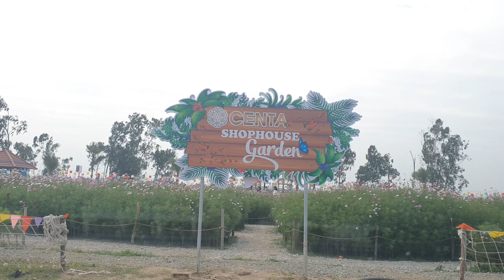Review Centa Shophouse 2021 Đẹp Hết Lấc | Centa City Bắc Ninh KCN VSIP Bắc Ninh |Bất Động Sản Từ Sơn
Centa SHOPHOUSE | Centa City Bắc Ninh | VSIP Bắc Ninh 2021 | Bán Centa City | Centa Diamond | Centa Diamond Bắc Ninh | Dự án Centa City

🔰 Xem nhiều hơn tại đây :

Top 10 Video Nhiều Người Xem Nhất Của Phùng Tuấn Linh

1. Mất Tiền oan Nếu Không Hiểu Điều Này | Ý nghĩa các đèn cảnh báo trên xe KIA MORNING!
2. ĐỊNH MUA XE NHẬT | LÁI THỬ XE PEUGEOT THẤY SAO MÌNH "NGU " VẬY | Peugeot 5008 review 2018 !
3. SẤP MẶT VÌ TOYOTA VIOS 1.5G 2019 Dù Định Mua KIA CERATO 1.6 AT RỒI | Không Tốt Sao Mua Nhiều Thế .
4. học lái xe | học lái xe số sàn | chân côn phanh ga | How to change manual gears easily | Ford Car
5. Cách vá lốp xe không săm Của Chị Gái Cửa Lò Nghệ An | Quảng Trường Nhiều Đinh Lắm | How to fix tire
6. Toyota Vios 1.5 G 2019 Bản Cao Cấp Nhất Có Gì Hay | Có Nên Mua Vios 2019 Không | Japan Car
7. học lái xe | học lái xe số sàn | Giải đáp thắc mắc | How to change manual gears | DAEWOO Lacetti ex
8. học lái xe | học lái xe số sàn | học lái xe số sàn cơ bản | Học số nguội | KIA MORNING
9. học lái xe | học lái xe số sàn | How to change manual gears easily | Ford Transit # 1.
10. Review | 2018 Elantra 1.6 MT | Tiền " ít" Hít... Nhiều "OPTION" THƠM | Business Korean Car

► Kênh :Tuan Linh Phung , Giac Mo Oto
 © Bản quyền thuộc về Tuan Linh Phung (Phùng Tuấn Linh )
 © Copyright by Tuan Linh Phung (Phùng Tuấn Linh )